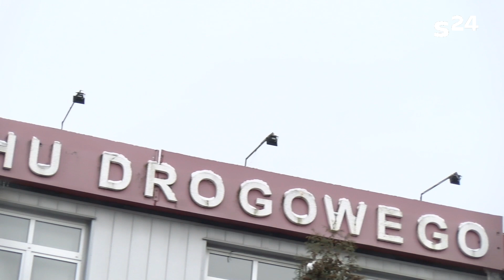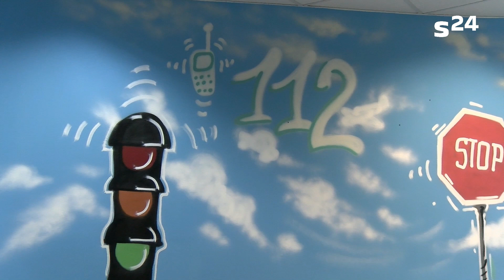Regionalne Centrum Bezpieczeństwa Ruchu Drogowego w Bytomiu zaprasza dzieci i młodzież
Prelekcje o ruchu drogowym i bezpieczeństwie, symulatory, pierwsza pomoc przedmedyczna o raz elementy odblaskowe i materiały edukacyjne. Regionalne Centrum Bezpieczeństwa Ruchu Drogowego w Bytomiu zaprasza dzieci i młodzież, a w szczególności szkoły do nawiązania współpracy.